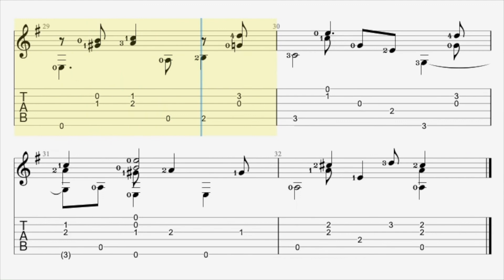18 Gaillarde Adrian Le Roy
Adrian Le Roy (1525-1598) was an influential French music publisher, lutenist, mandore player, guitarist and music educator. Le Roy was born in the town of Montreuil-sur-Mer in northern France to a wealthy family. Very little is known about his formative years, but he was probably a chorister and studied the lute, guitar and cittern with various teachers.
He became an accomplished musician and entered the service of Claude de Clermont, then JacquesII (Baron de Semblançay and Viscount of Tours), both members of the aristocracy who influence at court. In 1546 he met the publisher Jean de Brouilly in Paris and married his daughter Denise de Brouilly.
Le Roy and his cousin Robert Ballard (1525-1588) founded the printing firm "Le Roy & Ballard", and in August 1551 obtained a royal privilege from Henry II to print music. In February 1553 the company was awarded the title of "Imprimeur de Roi en musique" (previously held by Pierre Attaignant). This office, which was renewed by successive monarchs, gave the company legal protection against competitors and commercially valuable prestige. Royal patronage was a major factor in the company's success since it ensured both a ready supply of new music from the court musicians and a market for its publications. over the following two decades other rival companies dropped out of the market and from the 1570s onwards Le Roy & Ballard enjoyed a virtual monopoly in music publishing. The publishing house lasted to the 19th century.
While Robert Ballard looked after the business side, Le Roy assumed the role an artistic director. He achieved renown as a composer and arranger of songs and instrumentals, his published work including at least six books of tablature for the lute, five volumes for the guitar and arrangements for the cittern. Le Roy also helped to ensure the success of composer Orlando de Lassus, introducing him to court and publishing his music.
Le Roy's book "L'instruction pour la mandore" gives modern historians hints as to the instruments origins and design. Although lost now Pierre Trichet commented on things he read in Le Roy's book that tell us the instrument came to France by way of Navarre and Biscay. Trichet also lets know that Le Roy, the author of a mandore method book, did awn the instrument which he wrote about.
Le Roy died in Paris in 1598.